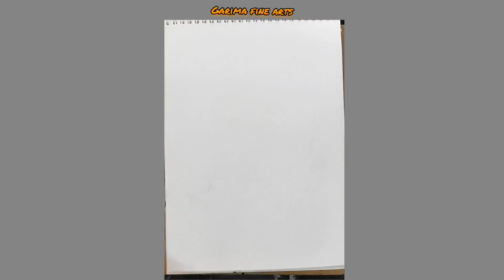Easy black&white painting for beginners#easypaintingideasforbeginners